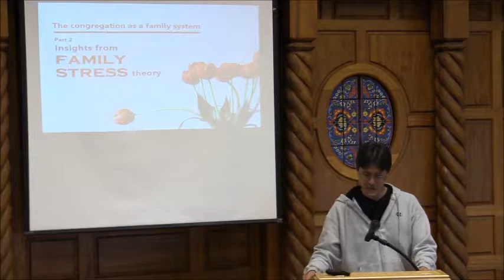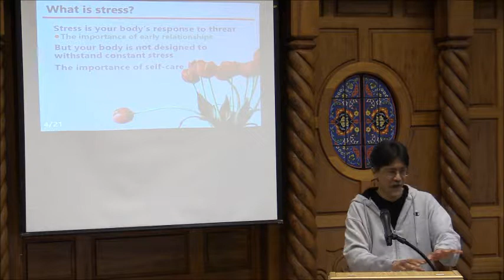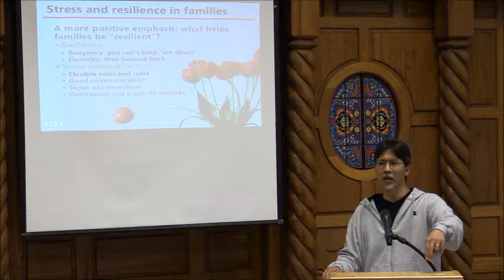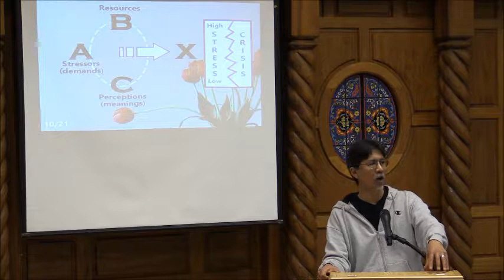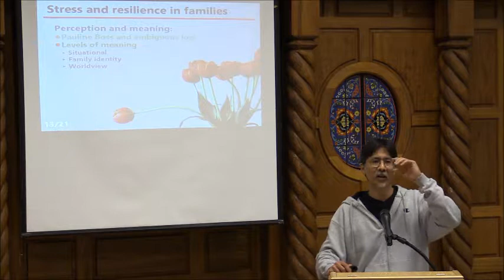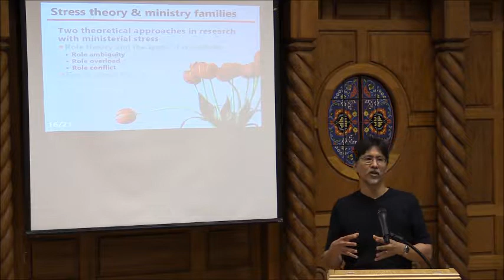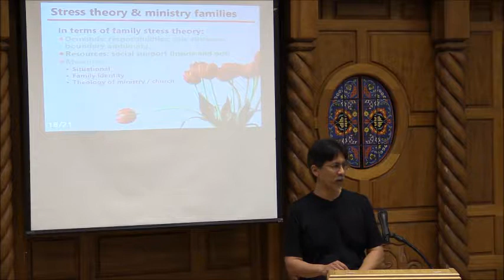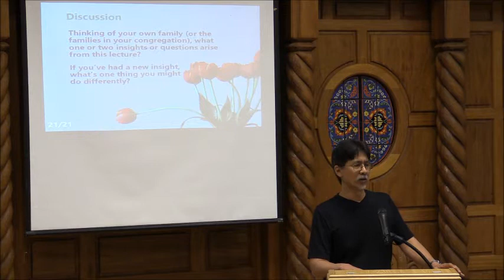Dr. Cameron Lee's Presentation Session IV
The Congregation as a Family System
Part 2: Insights from Stress Theory